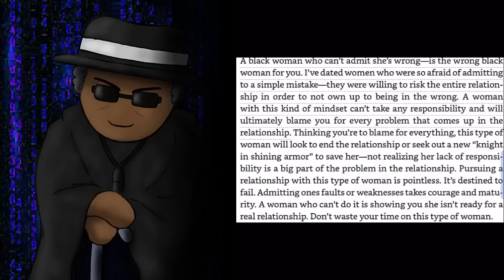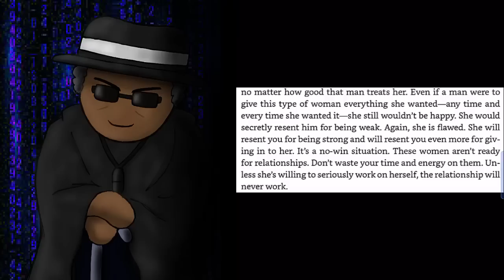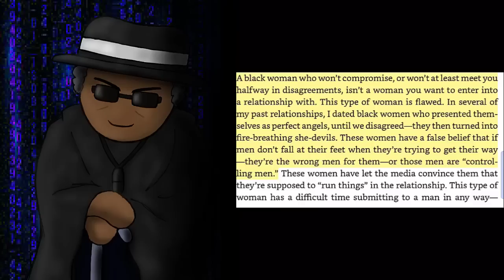A White Man's view: What's wrong with Black Women